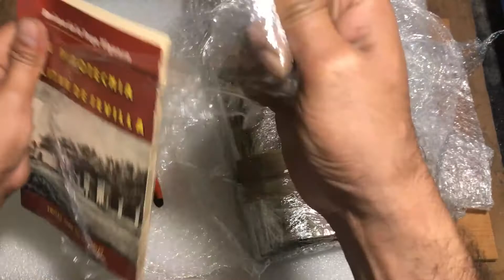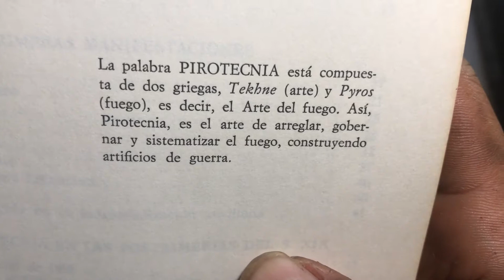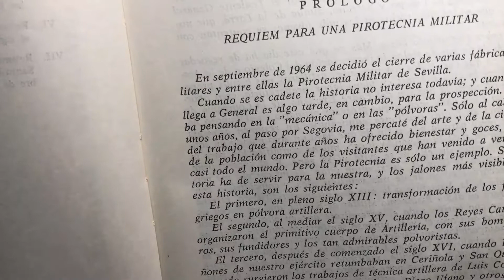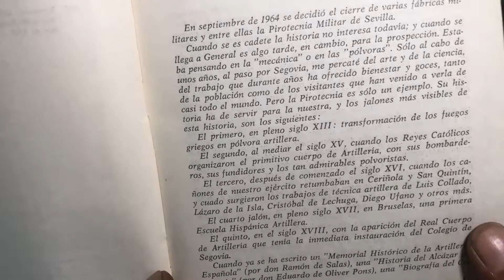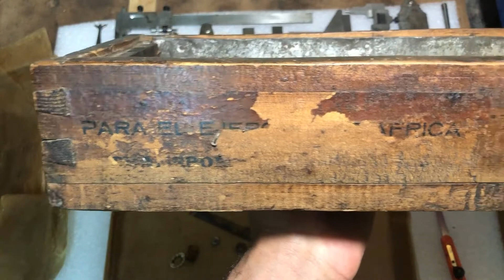ABRIENDO CAJA HERRAMIENTAS AÑOS 50 ARTILLERIA MILITAR (OPENING A MILITARY ARTILLERY TOOL BOX 50's)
✅ Abriendo una caja de Herramientas vintage de una fábrica de artillería militar, la MEJOR calidad que he visto , precisas,antiguas, y perfectas♥️👌
amazing tools
precisionworkshop tools and equipment